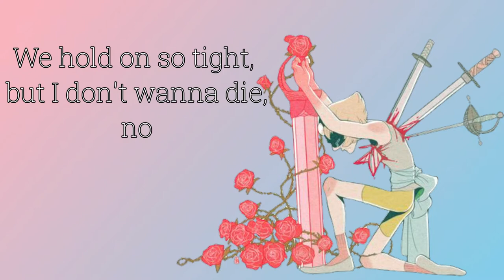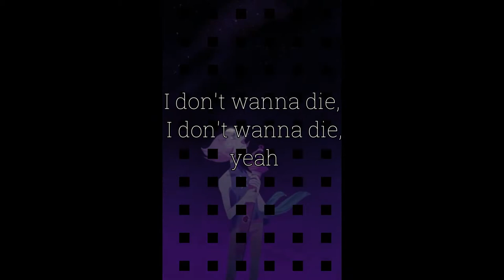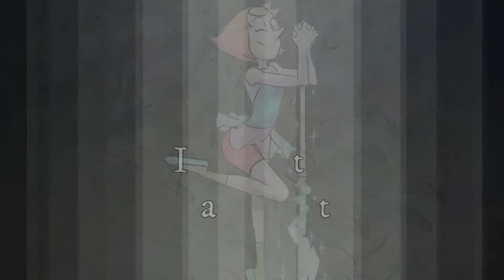Bird Set Free | Pearl | Steven Universe | Finished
*Crunch* Hey ya nuggets Finished this a while ago, just forgot to Upload ...

But either way Here ya go!

DISCLAMER